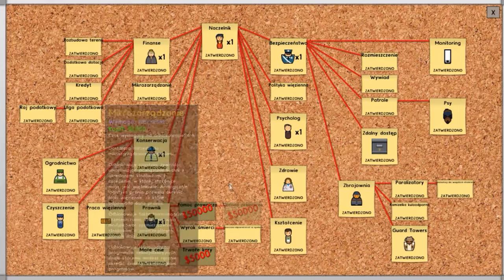Prison Architect odc. 31 "Legendarny więzień i pierwsza egzekucja"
W dzisiejszym odcinku do naszego więzienie przyjmiemy legendarnego więźnia, który posiada (prawie) wszystkie negatywne cechy jakie tylko można mieć. W drugiej części odcinka przeprowadzimy naszą pierwszą egzekucję.

Muzyka z intra:
Vicetone - Harmony
Muzyka z outro:
TheFatRat - Monody